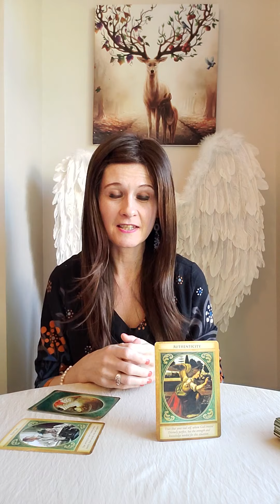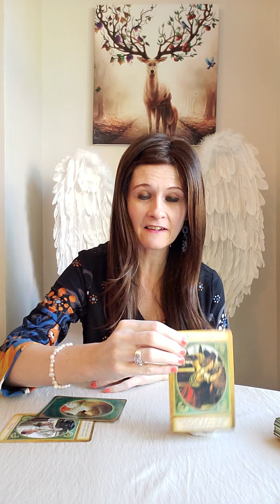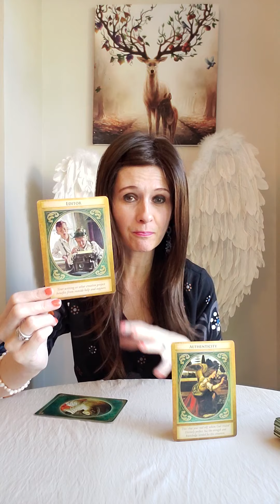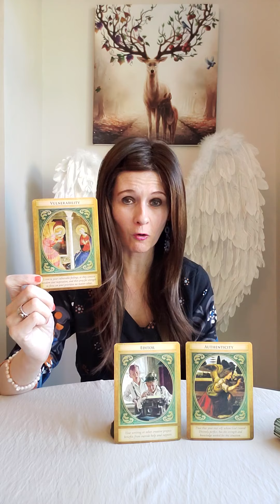Daily Angel Message Friday 21 October 2022 😇 Authentic Power 🎭 Masks Are Being Removed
💛 Archangel Gabriel Oracle

Liz & George
Newcastle
ST55 9JP
England
United Kingdom